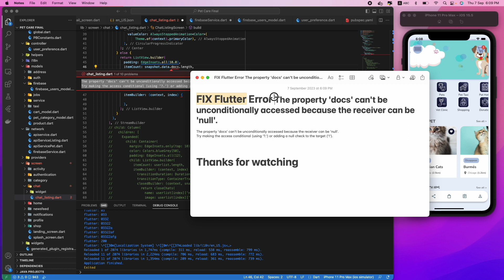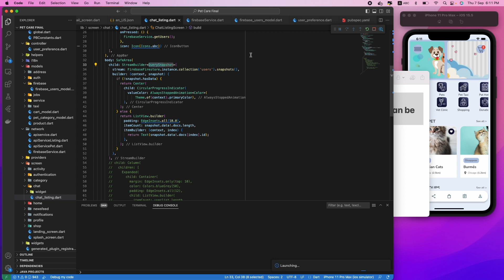[SOLVED]-THE PROPERTY CAN'T BE UNCONDITIONALLY ACCESSED BECAUSE THE RECEIVER CAN BE NULL - FLUTTER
this video is about FIX Flutter Error The property 'docs' can't be unconditionally accessed because the receiver can be 'null'.

The property 'docs' can't be unconditionally accessed because the receiver can be 'null'.
Try making the access conditional (using '?.') or adding a null check to the target ('!').